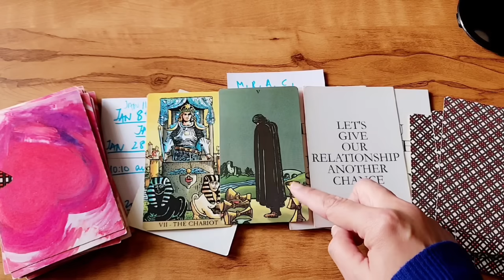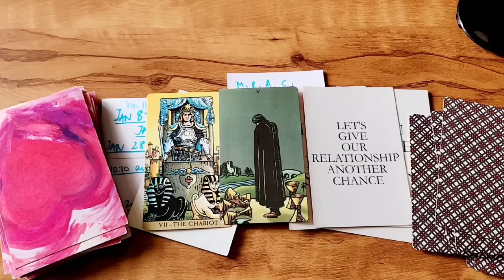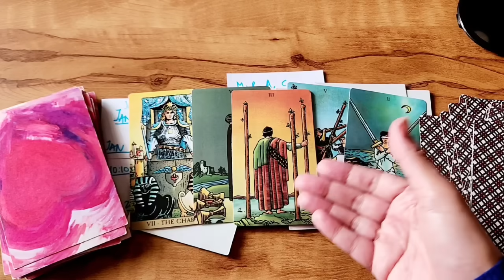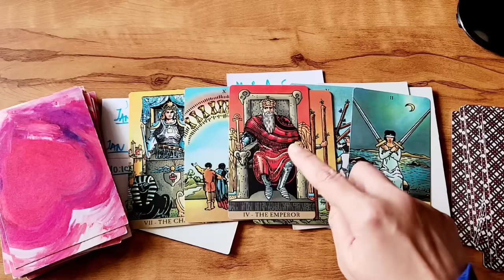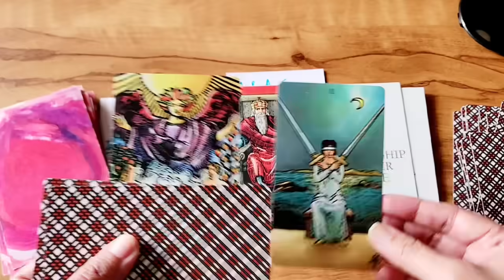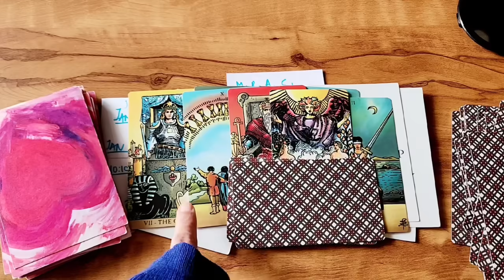EXACT TIME/DATE of call - Exact words they'll say to you. Signs you will see. Change of heart ❤️